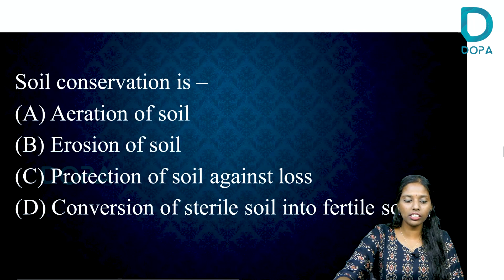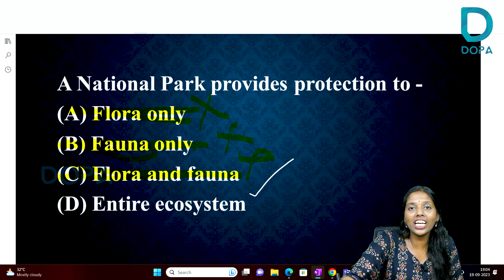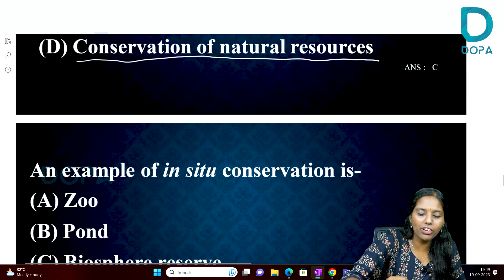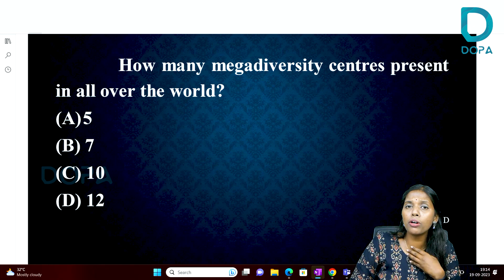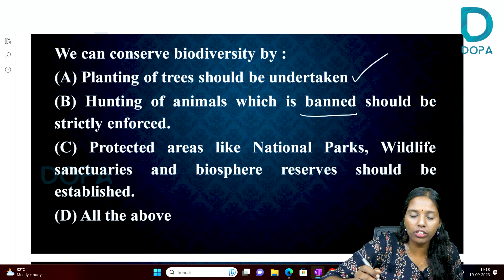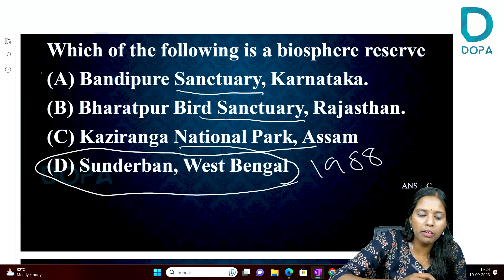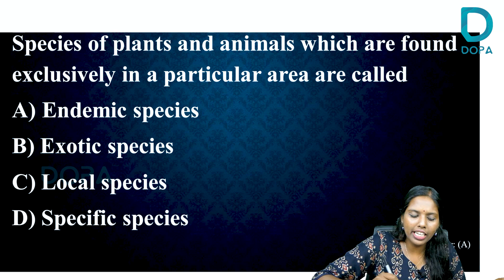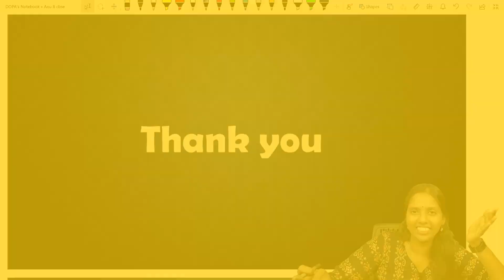CONSERVATION OF PLANTS AND ANIMALS - PM YASASVI POWER BOOSTER- BIOLOGY -dopafoundation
PM YASASVI സ്കോളർഷിപ്പ് പരീക്ഷയ്ക്കായി തയ്യാറെടുക്കുന്നവരാണോ നിങ്ങൾ ❓❓❓

നിങ്ങൾക്കായി ഇതാ ഒരു സന്തോഷവാർത്ത. 🤩🤩

🎯ഈ വരുന്ന SEPTEMBER 15 മുതൽ DOPA FOUNDATION YouTube ചാനലിൽ രാവിലെ 7 മണിക്കും വൈകിട്ട് 8 മണിക്കും  POWER BOOSTER ക്ലാസുകൾ തീർത്തും സൗജന്യമായി ലഭിക്കും.

🎯 SEP 27th and 28th തീയതികളിൽ LIVE MARATHON ഉണ്ടായിരിക്കും.

 🎯എട്ടാം ക്ലാസ് വിദ്യാർത്ഥികൾക്ക് BASIC FOUNDATION build ചെയ്യാൻ ഈ ക്ലാസുകൾ അറ്റൻഡ് ചെയ്യാം.